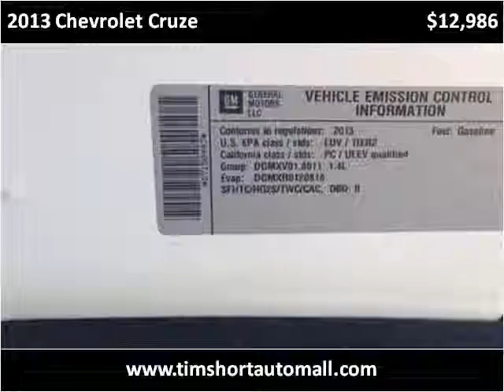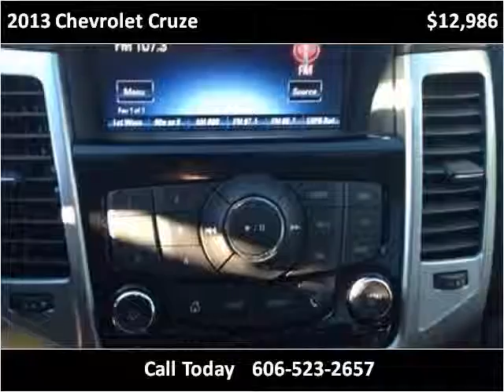2013 Chevrolet Cruze Used Cars Corbin KY